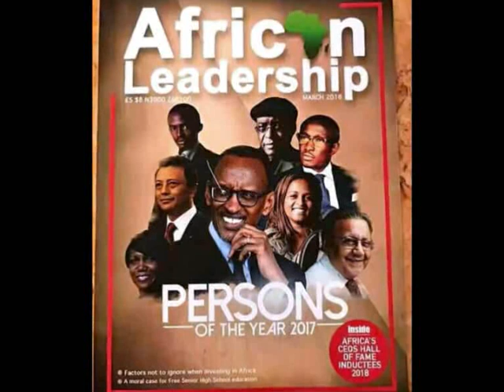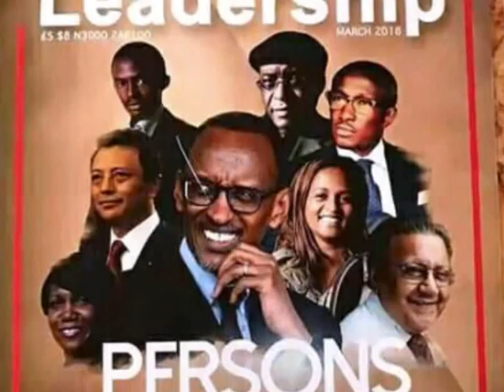Marc Ravalomanana 2002 - 2008 (Music by staray)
Maro ny zava bitany filoha marc ravalomana